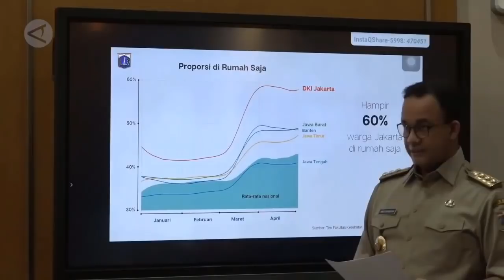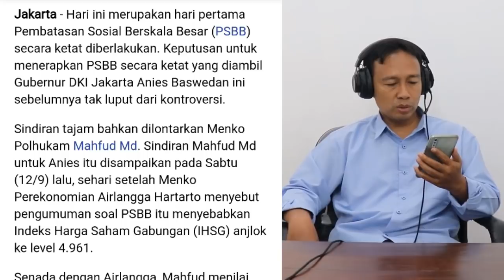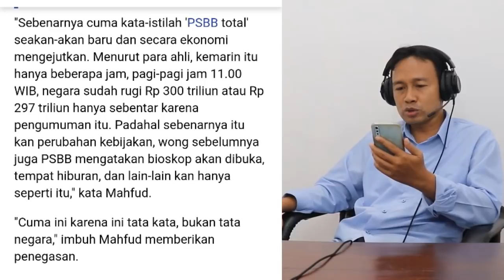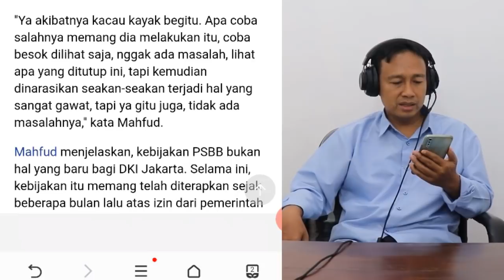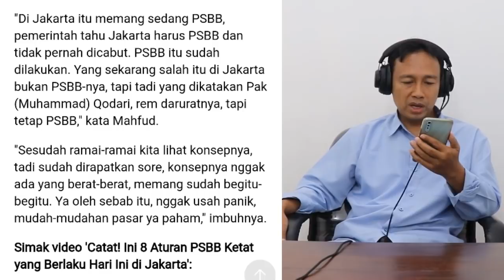HEBOH! GEGARA INJAK REM, MAHFUD MD SINDIR TAJAM KE ANIES INI SOAL TATA KATA BUKAN TATA NEGARA